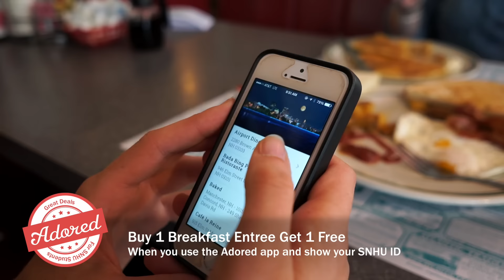SNHU Adores Manchester - Airport Diner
When SNHU students download the Adored app, they can save money at Greater Manchester businesses. "SNHU Adores Manchester" co-hosts Jenn and Kelsey recently visited the Airport Diner, a traditional 50's style diner famous for homemade pies, classic frappes and breakfast served all day long!